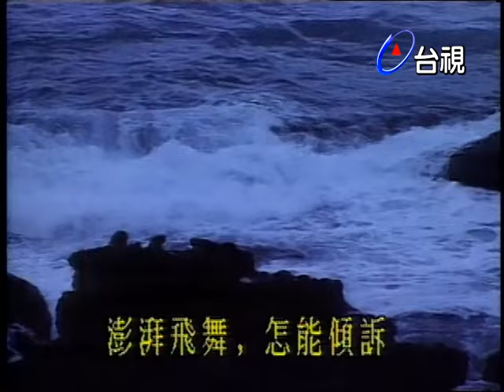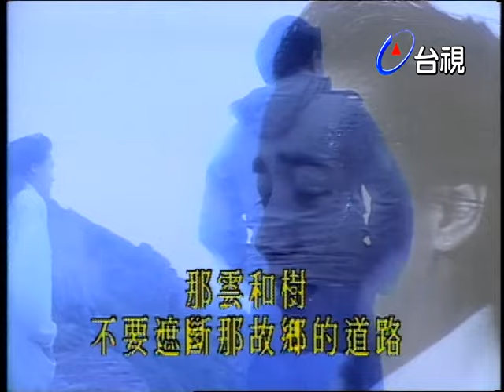天眼 第 01 集 【異鄉人的悲哀】 |eye of the sky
離鄉背井工作打拼，為了生存忍氣吞聲，壓抑情緒終將爆發，成為嚴重的社會問題。

陳應龍為一嫉惡如仇的員警，他桀傲不馴的個性，讓他吃足苦頭，然而他鍥而不捨，勇破鉅案，打擊犯罪，成為警界的模範。

演員:劉承栗 孫樹和 劉德淑 顏鳳嬌 方湘寧 楊培茹 張益祥 王念湘 蔡佳宏 李曉杰 翟恩(翟玉娘) 邵佩玲 黃蘋蘋 孫環